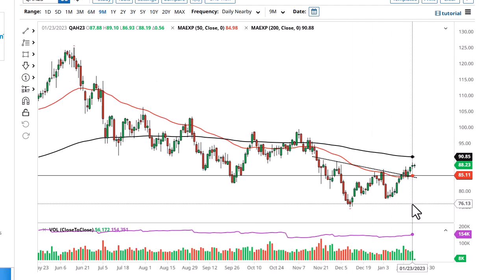Oil Technical Analysis for January 25, 2023 by FXEmpire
Crude oil markets have been very quiet during the trading session on Tuesday, as we are trying to figure out whether or not the inverted head and shoulders pattern is truly kicking off in both grades that I follow.